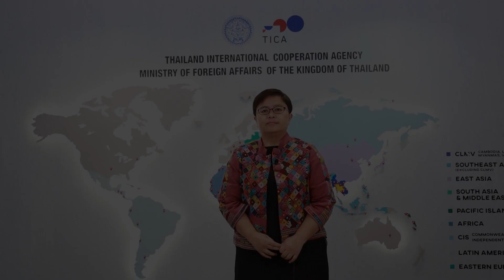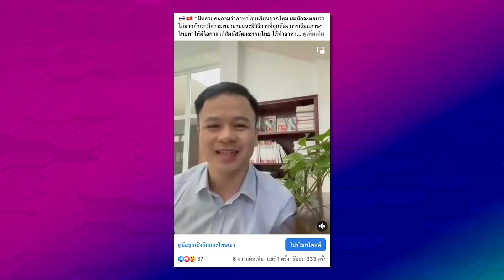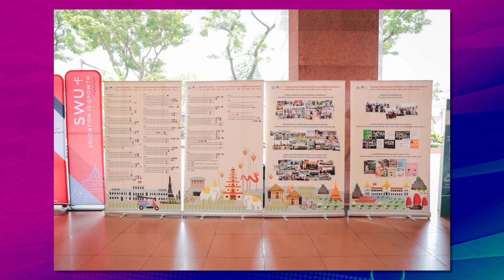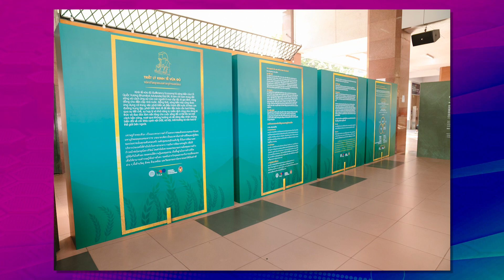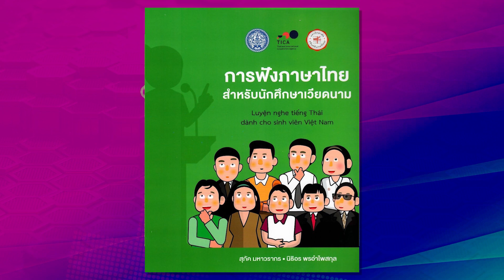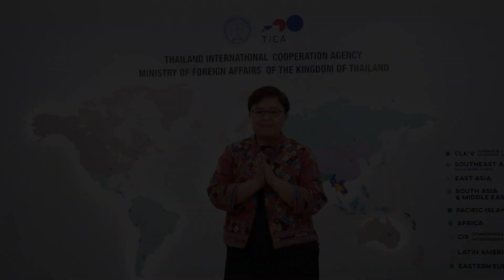ผลสำเร็จจากการสัมมนา 3 ทศวรรษแห่งความสำเร็จของการเรียนการสอนภาษาไทยที่เวียดนามและความท้าทายในอนาคต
TICA พัฒนาทั่วโลก ตอน ผลสำเร็จจากการสัมมนา 3 ทศวรรษแห่งความสำเร็จของการเรียนการสอนภาษาไทยที่เวียดนามและความท้าทายในอนาคต  ติดตามการพูดคุยกับ ผศ.ดร. สุภัค  มหาวรากร และ ผศ.ดร. นิธิอร  พรอำไพสกุล คณะมนุษยศาสตร์  มศว  เกี่ยวกับเส้นทางการพัฒนาที่ยั่งยืนของการเรียนการสอนภาษาไทยในประเทศเวียดนาม

TICA มีคำถามให้ร่วมสนุก คือ  เส้นทางการพัฒนาที่ยั่งยืนแบ่งออกเป็น 3 ยุค มีอะไรบ้าง และแต่ละยุคคืออะไรบ้าง  หมดเขตร่วมสนุก 15 เมษายน 2566